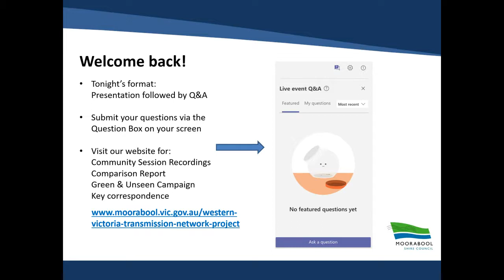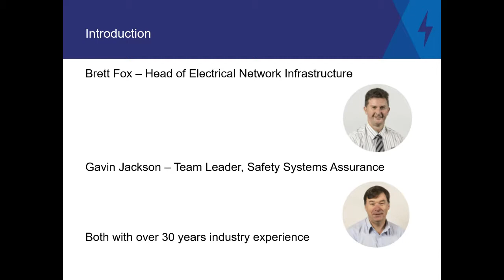Community Session 3: Energy Safe Victoria Part 2 - Farming and High Voltage Transmission Lines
Moorabool Shire Council has organised a series of community sessions with independent experts to address various aspects of the Western Victoria Transmission Network Project, a project that proposes a high-voltage transmission line run nearly 200km through properties from Melbourne’s north-west to Bulgana. The aim of these community sessions is to help Moorabool residents be better informed on the complexities of the project that is being administered by AusNet Services. Due to the current restrictions of COVID-19, the sessions will be held online.

Part 2 of 2 community sessions with Energy Safe Victoria was held on Thursday 3 December and addressed the rules and restrictions related to agricultural practices near transmission lines including:
•Easement management – rules and size
•Agricultural practices under easements – limits and concerns
•Building under powerlines – restrictions and risks

We were delighted to welcome back Energy Safe Victoria representatives: Brett Fox, Head of Electrical Network Infrastructure, and Gavin Jackson, Team Leader, Safety Systems Assurance.

Energy Safe Victoria is a technical and safety regulator responsible for the safe generation, supply and use of electricity, gas and pipelines.